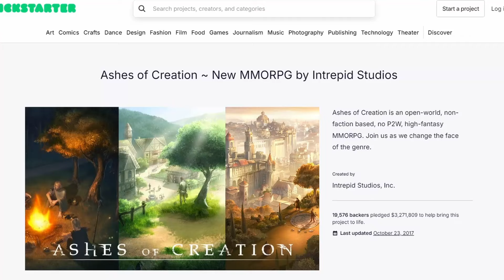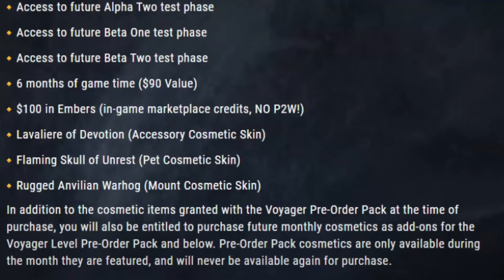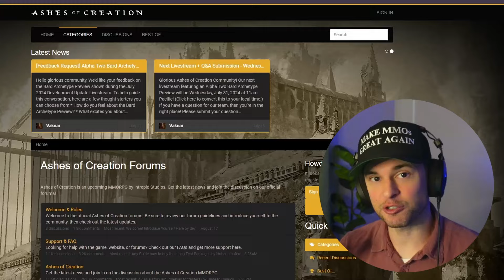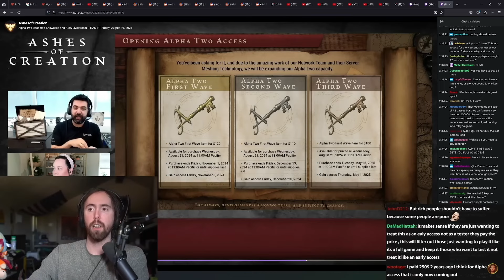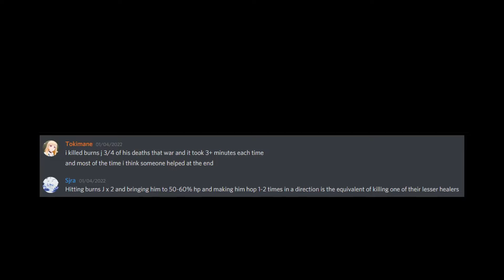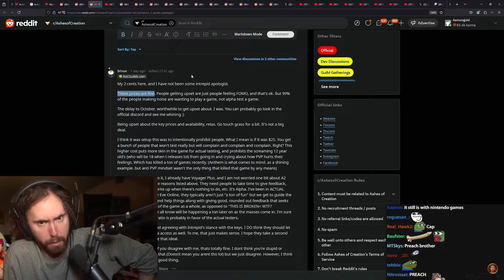Physician Dissects Ashes of Creations MONETIZATION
Ashes of Creation is an open world MMORPG set in a fantasy environment where you can choose different classes and races to adventure through with your friends. Intrepid Studios is the developer behind the game. They’re technically an indie studio, but their creative director Steven Sharif has a clear vision for his video game: Massively Multiplayer Role Playing Game. He wants to put the massive back in MMO. Exploring dungeons, griding for gear, crafting armor/weapons, learning new spells, and competing in large scale PvP battles. High end PvE such as raids will mainly occur in the open world. Bosses will spawn and roam through the land. Are YOU ready to enter the world of Verra?